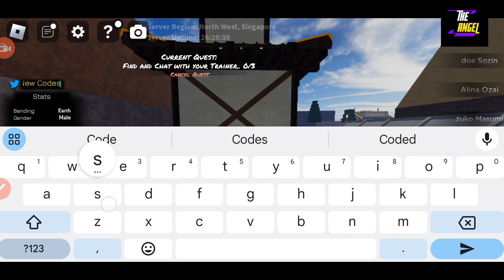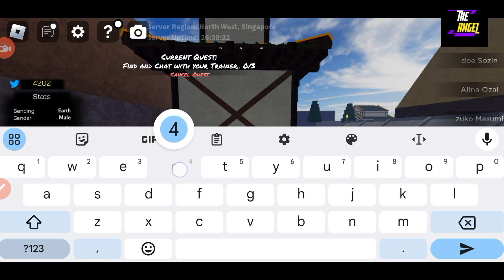🗼 Huge Update Out 🗼 AVATAR ROGUE BENDERS CODES - CODES FOR ROBLOX ROGUE BENDERS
Welcome Guys

Finally new codes are out of your favorite game, Watch it till the end and grab all the codes waiting for you.